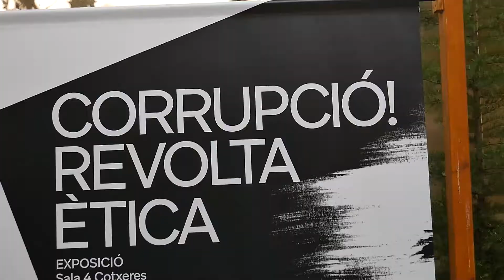Corrupció! Revolta etica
Per celebrar el desè aniversari de l’Oficina Antifrau de Catalunya, que treballa per enfortir la integritat en el sector públic amb la prevenció i la investigació de la corrupció.